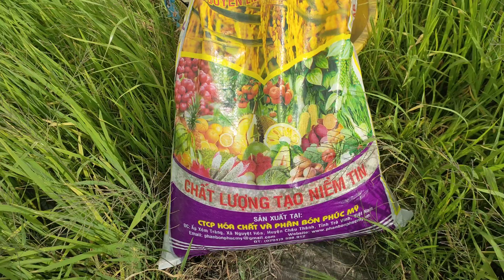Bón phân đón đồng cho lúa om18 hè thu giai đoạn 44 ngày